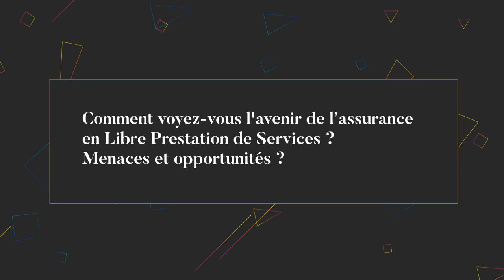Interview – Pierre Gramegna – Assurance en libre prestation de service et Luxembourg